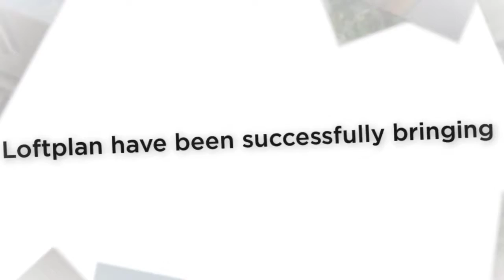loft conversions farnham